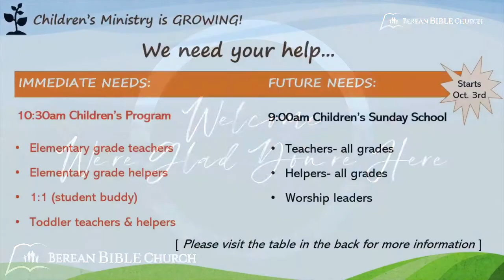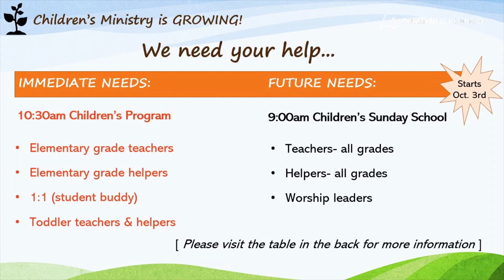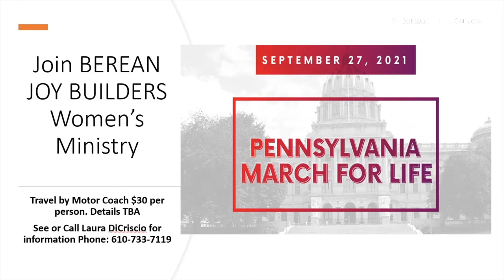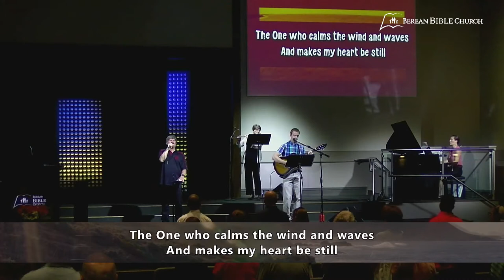Berean Bible Church - Sunday Morning Service - 8/8/2021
Prelude - Alleluia! Sing to Jesus
Welcome / Announcements
Scripture - Luke 11:14-26
Worship - All Hail the Glorious Christ
Song of the Month - Psalm 46 (Lord of Hosts)
Sermon - Pastor Jeff Scholl - War of the Worlds
Authority
Benediction